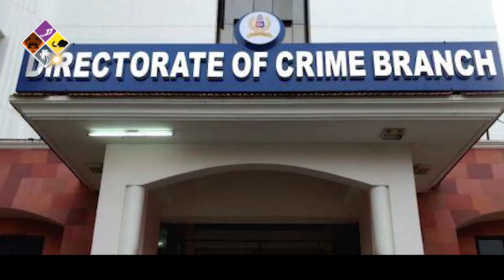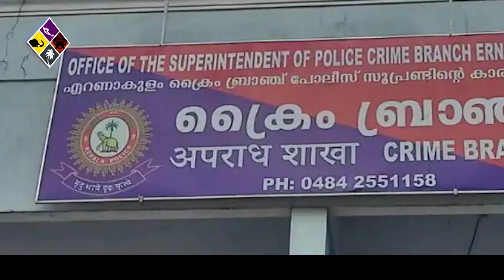Dileep | നിലവില്‍ കയ്യിലൊന്നുമില്ല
ശ്രീലേഖ ഐപിഎസിന്റെ പേര് ഉച്ഛരിക്കാന്‍ പോലും ബാലചന്ദ്രകുമാറിന് എന്ത് അര്‍ഹതയാണ് ഉള്ളത്. ബൈജു പൌലോസ് അടക്കമുള്ളവരാണ് എന്നെ ചോദ്യം ചെയ്തത്. ദിലീപ് പൈസ തന്നിട്ടുണ്ടോ, സിനിമയുടെ മൊത്തം കണ്‍ട്രോള്‍ ദിലീപാണോ എന്നൊക്കെയാണ് എന്നോട് ചോദിച്ചത്. ദിലീപ് സമ്മര്‍ദ്ദം ചെലുത്ത് ഡി ജെ പി ബെഹ്‌റയെ ഡിങ്കന്റെ സ്വിച്ച് ഓണ്‍ കര്‍മ്മത്തിന് കൊണ്ടുവന്നുവെന്നാണ് ബാലചന്ദ്രകുമാര്‍ പറയുന്നത്. ഇത് കേള്‍ക്കുമ്പോള്‍ എനിക്ക് പുച്ഛമാണ്...@MovieBrand794